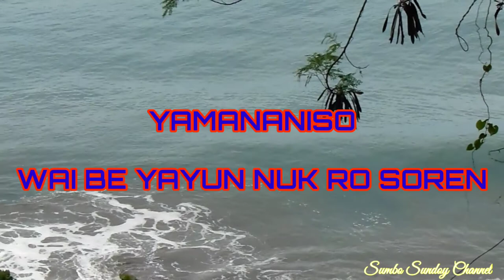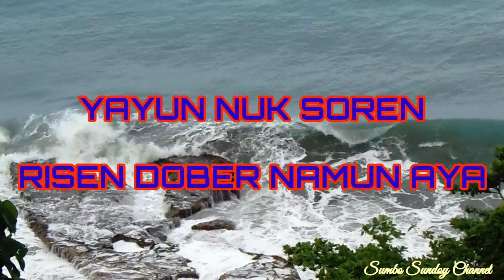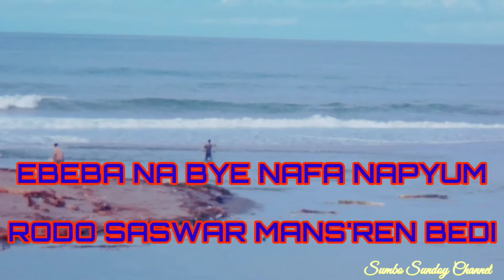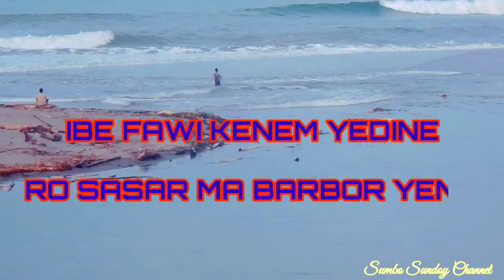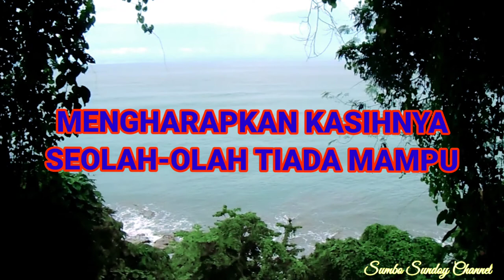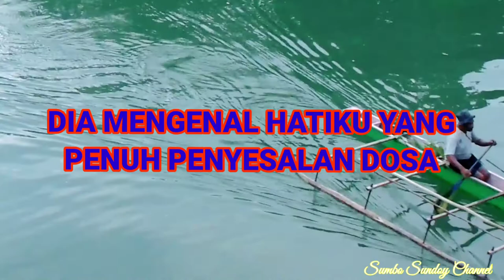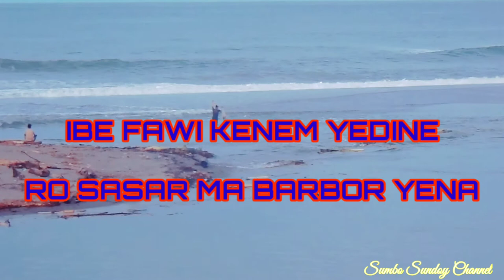karaoke "Di Tengah Ombak" versi bhs Biak-Papua terjemahan Gr. Neles Mayor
Semoga nyanyian ini membawa berkat bagi kita semua, Syaloom...